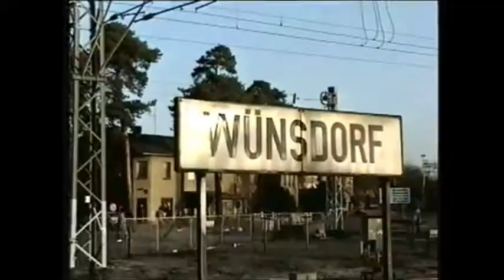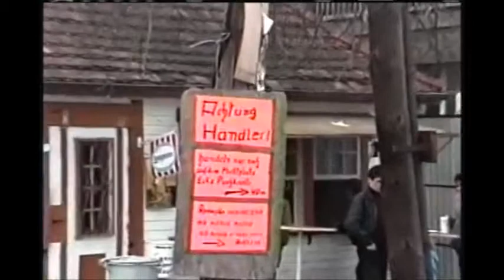1991... ЦРУ на вокзале Вюнсдорфа.